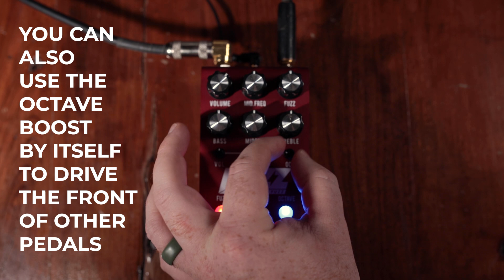FUZZ VIDEO MANUAL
FUZZ! The sound of rock and righteous indignation worldwide! That spitting, snarling and surly sound of rock legends past and present!

The FUZZ from Jackson Audio takes faithful recreations of historic fuzz circuits and brings them together in one modular pedal that allows you to create classic fuzz sounds as well as new fuzz sounds that are impossible with these original circuits!

0:00 INTRO
0:15 EQ CONTROLS
1:34 INTERNAL CONTROLS
3:25 OCTAVE
4:43 PLUG-INS

MIC25J6IOCW50JGQ